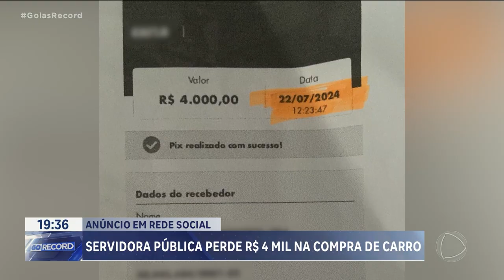SERVIDORA PÚBLICA PERDE R$ 4 MIL NA COMPRA DE CARRO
UMA FUNCIONÁRIA  PÚBLICA QUERIA COMPRAR UM CARRO, VIU UM ANÚNCIO EM  REDE SOCIAL, FECHOU NEGÓCIO E DEU RUIM. ELA PAGOU UM SINAL. DEPOIS, NÃO VIU MAIS CARRO, NEM DINHEIRO.